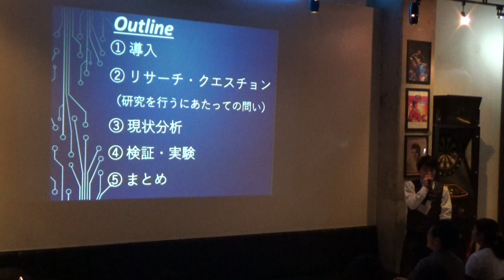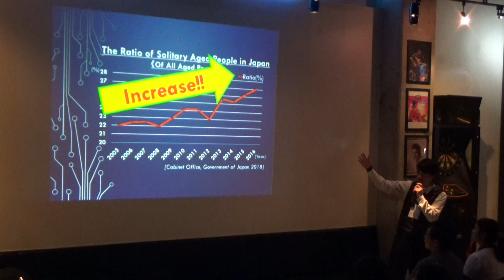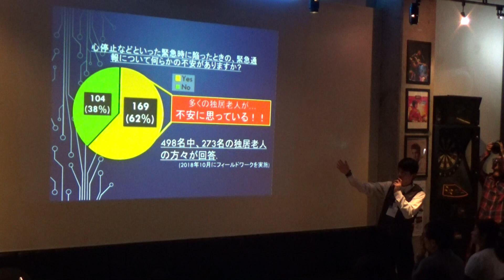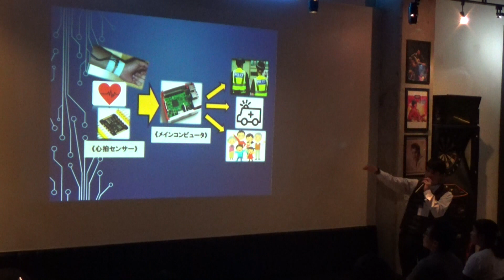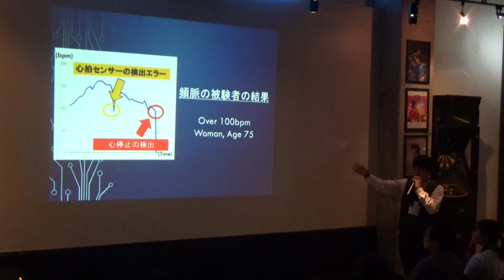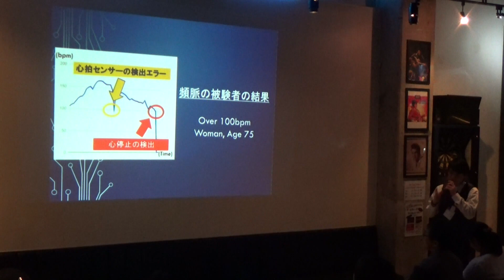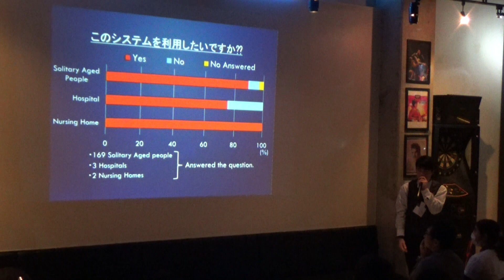PKN7 Reita Baba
馬場莉大さん

世界で一番高齢化が進む日本において、特に問題視されている独居老人に焦点を当てて研究中。

Raspberry Piと人感センサーの組み合わせによって自動で独居老人の異常を検知、連絡するシステムを開発。